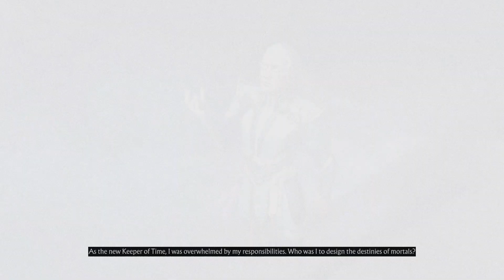MK11 - Fujin vs Kronika + Ending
Mortal Kombat 11 Fujin ending after finishing klassik tower and defeating main boss Kronika. Fujin is the DLC character for MK11.